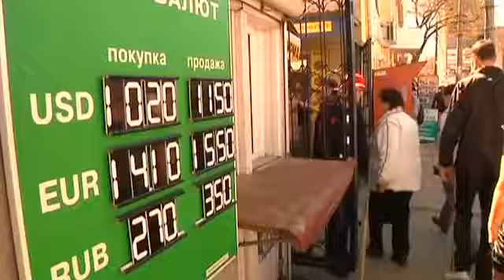Russian Rouble Officially Introduced in Crimea on Monday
The Russian currency, rouble, has been officially introduced in Crimea on Monday (March 24) after Russia has signed the annexation of the region last week.